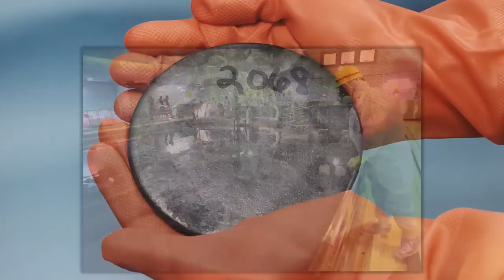Kherson's Dam Problem: What to Watch for on the Southern Front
Check out my book "What Caused the Russia-Ukraine War" You can also read it for free by signing up for a Kindle Unlimited trial (These are affiliate links, meaning I earn a commission when you make a transaction through them. This means that even if you read for free, you are still supporting the channel.)

Ukraine has a dam problem. In the south of Ukraine, the city of Kherson will be flooded if Kakhovka Hydroelectric Power Plant's dam is destroyed. This video explains the motive for such an attack and what the consequences of it will be.

0:00 Ukraine's Counterattack on Kherson
1:38 Ukraine's Precision Strikes
2:22 What Will Happen If the Nova Kakhovka Dam Is Destroyed?
3:12 False Flag Operations on the Dam
4:38 Ukraine's (Lack of Incentive) to Destroy It
6:50 Russia's Incentive to Destroy It
8:51 The Crimean Canal Connection